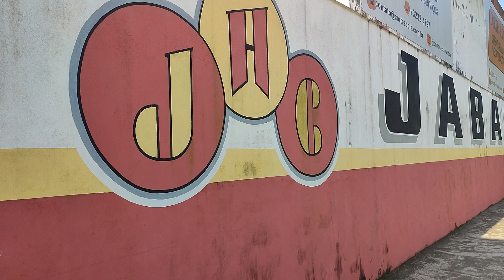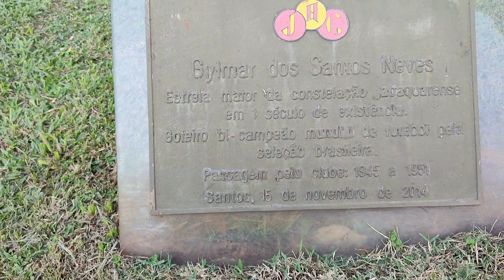Fomos conhecer o Estádio Espanha, em Santos, onde joga o Jabaquara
O Somos Clubistas esteve no Estádio Espanha, do Jabaquara Atlético Clube, que fica praticamente na divisa de Santos com São Vicente e foi fundado em 1914, sendo um dos membros fundadores da Federação Paulista de Futebol.

O clube jogou a Primeira Divisão do Paulistão de 1927 a 1963.

A capacidade oficial do estádio é de 7.228 expectadores.